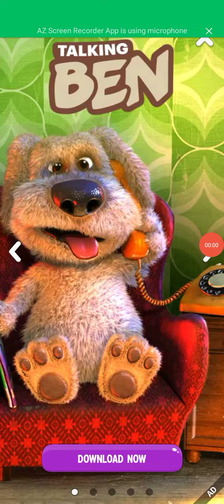how to#Police_car👌mian_ali 🙈😜🙉👈👏🎃🚑catfane powerCar,CarRace MotuPatlu TotaMain Tota#Hathi#Ghoda8